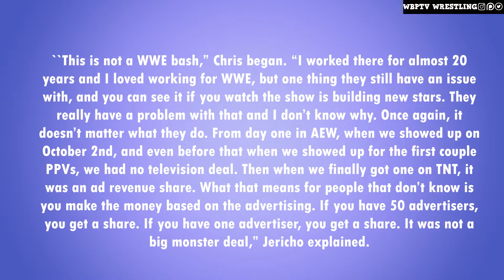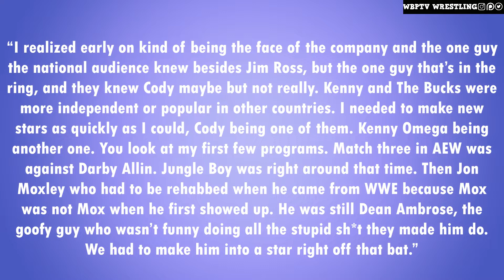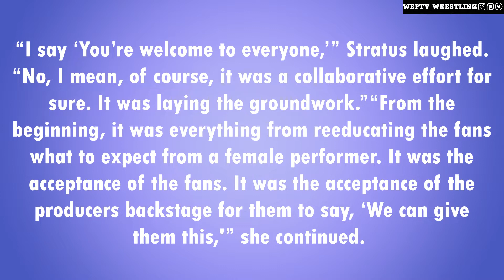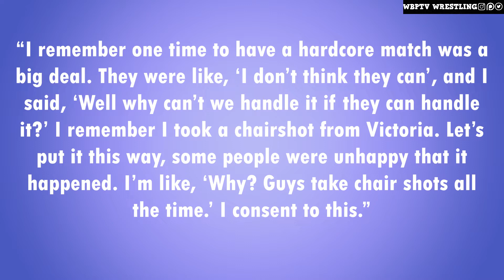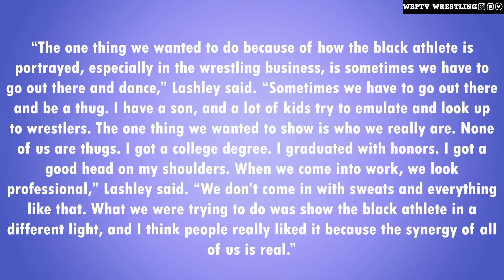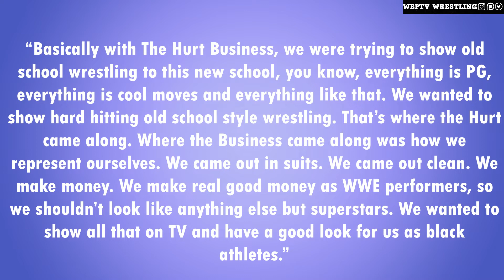Chris Jericho Says WWE Not Building Stars | Breaking News For 1-26-22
Hello everyone! Here at WBPTV Salamander and KB try to bring you great quality videos. Also they love to tell stories especialy Salamander. Some of these stories you might never heard of you can check that out on Beyond Kayfabe, The Files Of and The History Of The Territories and for current wrestling events and activities you can catch that at The D&B Podcast. We are also on Amazon Music, Spotify or where ever you get your podcast from. We will always bring you great and sometime hilarious content.